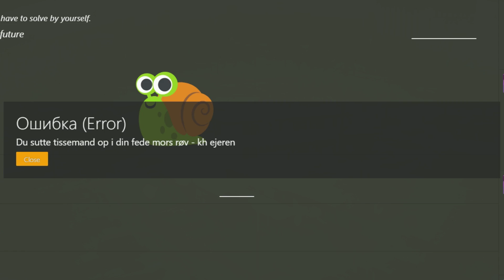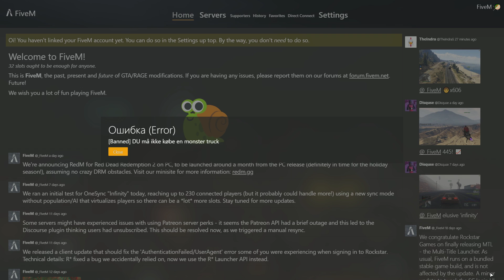du sutte tissemand op i din fede mors røv kh ejeren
SnapChat wmaniman pls lad vær med og sende ding dongs
mit optagelse program er geforce experience
editor program shotcut